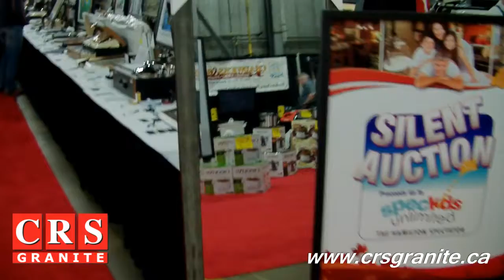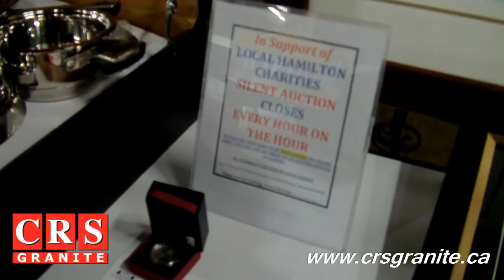Granite Countertops by CRS Granite - Hamilton Ideal Fall Home Show 2012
Granite Countertops by CRS Granite - CRS showcased its new Solid Surface & Laminate countertops product line at the Hamilton Ideal Fall Home Show which attracted many people. The dog show, silent auction and hundreds of other well known exhibitors also contributed to make this show a huge success. Many thanks go out to the organizers and event staff who continue to work extremely hard to make this show possible. We look forward to hearing from you soon or seeing you next year.